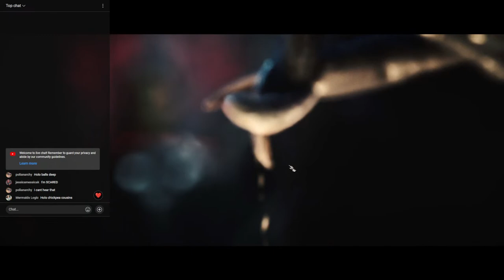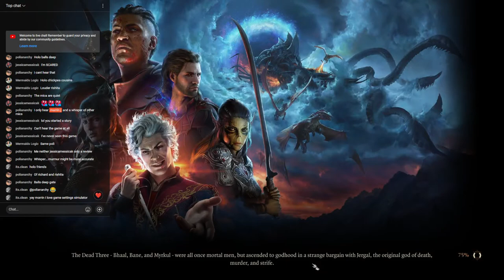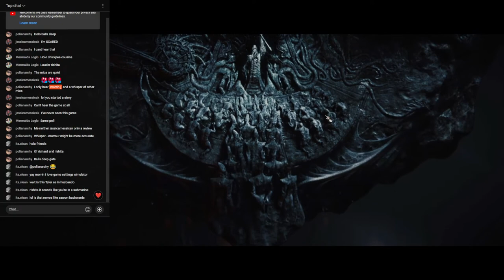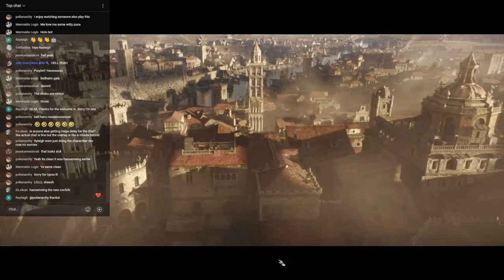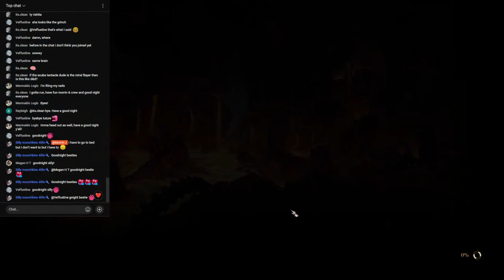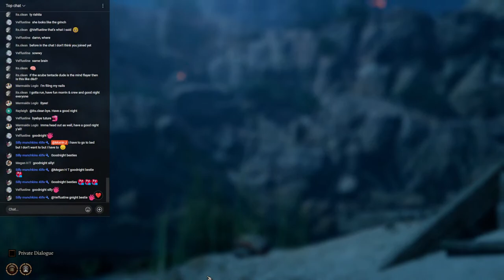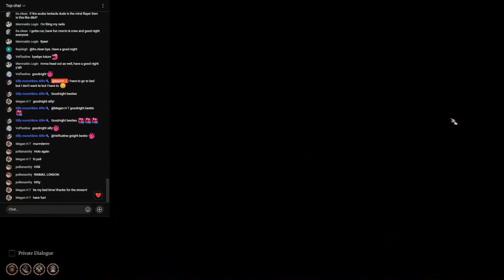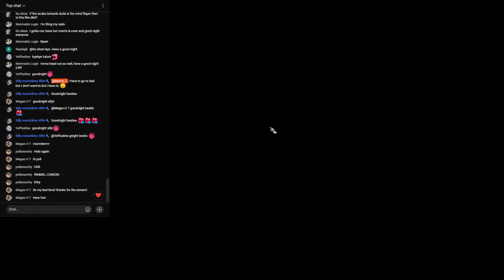Baulders Gate 3 with Tyler, Richard, and Rishita